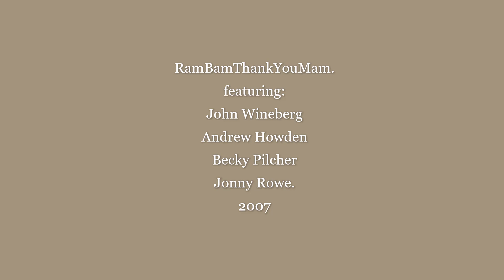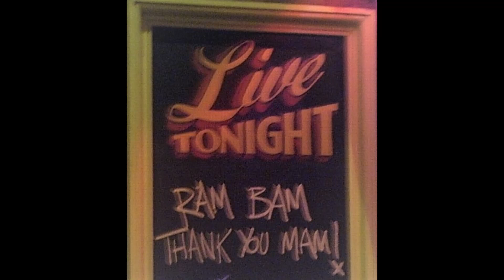RamBamThankYouMam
One of Midlothian's finest bluesey\rock bands with the best rythm\lead guitar players Midlothians seen for a while. Not to mention the base guitar and drums. My favourite band at that time.